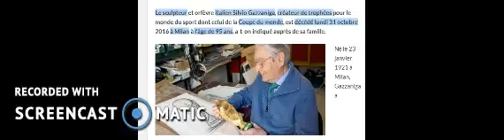Football : Le créateur du trophée de la Coupe du monde est décédé" Silvio Gazzaniga"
Le sculpteur et orfèvre italien Silvio Gazzaniga, créateur de trophées pour le monde du sport dont celui de la Coupe du monde, est décédé lundi 31 octobre 2016 à Milan à l’âge de 95 ans, a-t-on indiqué auprès de sa famille.